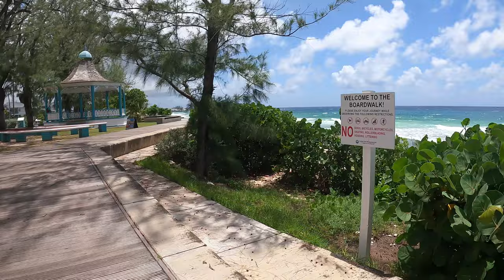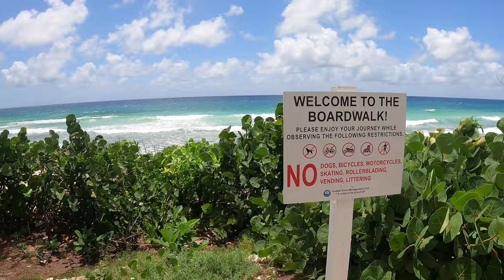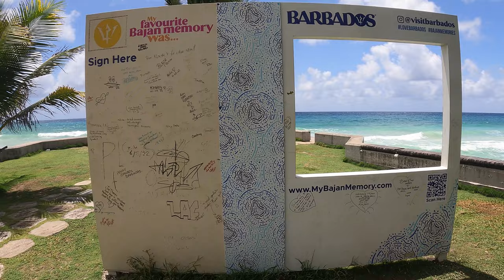🔱 Rockley Beach (Accra) Boardwalk Barbados 🇧🇧 (Chilled beach) 4K Walking Tour/Beach Walk & Review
If you like my content and want to see me present even more beaches you can buy me a beer

👉MUST WATCH!

ROCKLEY BEACH, BARBADOS 🇧🇧
Accra or Rockley Beach is beautiful white sand beach with shallow water, lined by a shady park that’s a busy spot for local vendors selling crafts and local cuisine.

Only 10 minutes walk away from Carlisle Bay was the pristine and relatively quiet Rockley Beach.

Rockley Beach is dotted with a few bars and kiosks selling drinks, food, and souvenirs. At its southern end is Accra Beach Hotel, so it’s sometimes called Accra Beach, too. Whatever you call it, it was a little piece of Bajan heaven.

Accra Beach is a great beach for everyone! It provides easy swimming, there are loungers to rent and it's a lovely stretch of beach for walking. There are also plenty of amenities like Chefette (famous local fast food restaurant) and Quay Side (offers lots of different food options: BBQ/grilling, pizza, chinese, arabian, mini mart, etc). Accra Beach also joins onto South Coast boardwalk - which is a lovely oceanfront boardwalk that provides easy walking to other South Coast restaurants and bars. At the end of the boardwalk is another beautiful bay to swim in.

Beach Attractiveness ⭐⭐⭐⭐⭐⭐⭐⭐ ✰ ✰
Swimming tranquility ⭐⭐⭐⭐⭐⭐⭐⭐ ✰ ✰
Beach crowd ⭐⭐⭐⭐⭐⭐⭐⭐ ✰ ✰
Bar/Restaurant/accomodation options ⭐⭐⭐⭐⭐⭐⭐ ✰ ✰ ✰
Bar/Restaurant/accomodation cost ⭐⭐⭐⭐⭐⭐⭐ ✰ ✰ ✰
Overall average score: 7.6